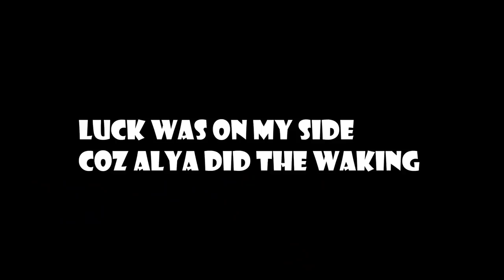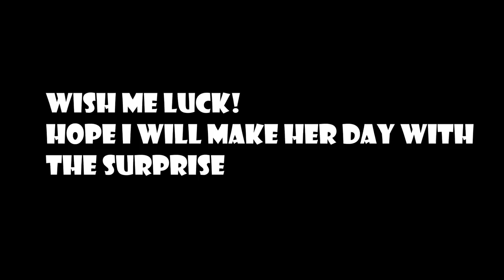IPHONE 12 PRANK💔!*gone wrong🥲😭😭😭😭💔💔💔💔💔💔💔